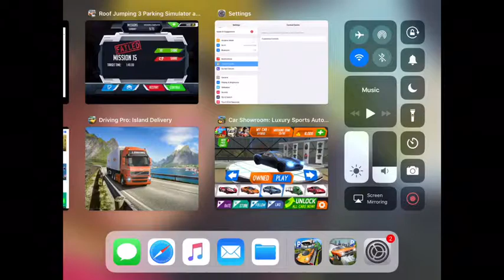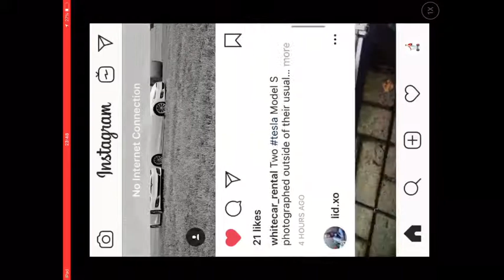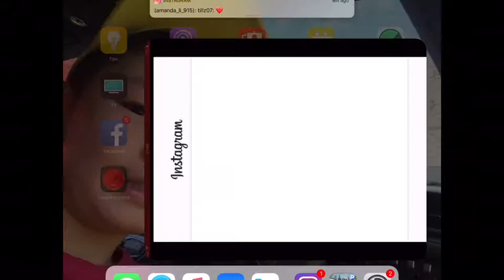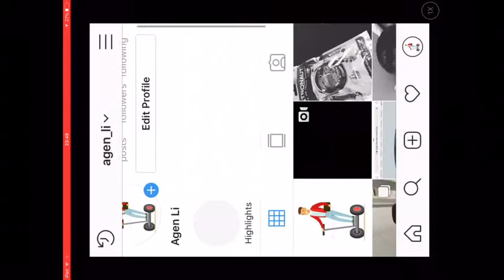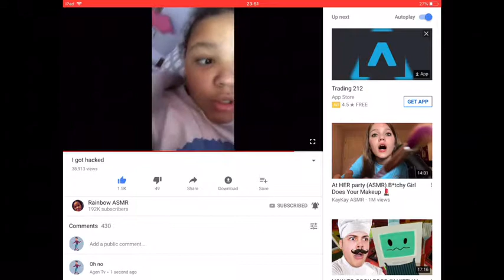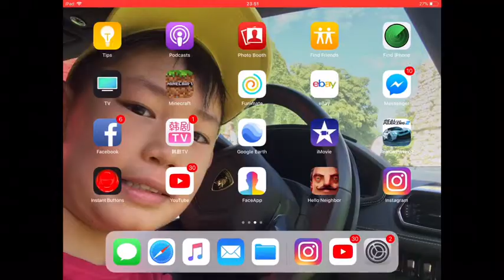My first game and instagram and YouTube react